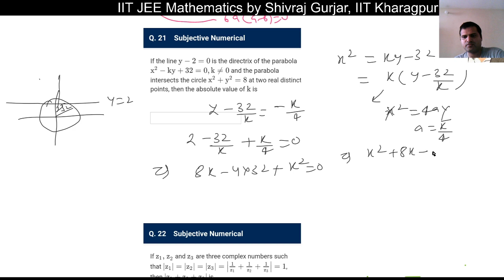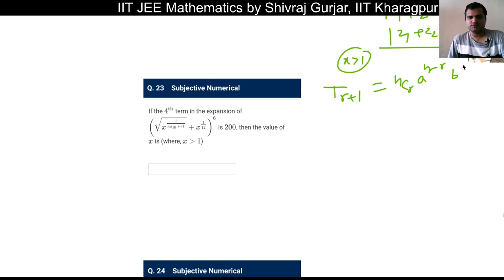NTA Abhyas App Test 06 Complete Solutions | IIT JEE 2020 | Maths| Shivraj Gurjar, IIT Kharagpur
NTA Abhyas App Test 06's Mathematics Part (All 25 Questions) are explained with full solutions.

Shivraj Gurjar is B.Tech From IIT Kharagpur, and have qualified CSIR NET in Mathematical Sciences.He has also written Civil Services Mains Examination twice  with mathematics optional, scoring 300 Plus marks .